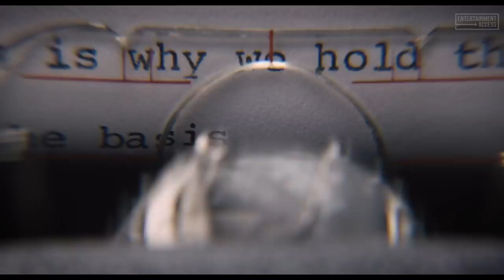ON THE BASIS OF SEX Trailer (2018) Felicity Jones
Watch the official trailer for On the Basis of Sex, a drama movie starring Felicity Jones, Armie Hammer and Justin Theroux. In theaters December 2018.

The story of Ruth Bader Ginsburg, her struggles for equal rights and what she had to overcome in order to become a U.S. Supreme Court Justice.